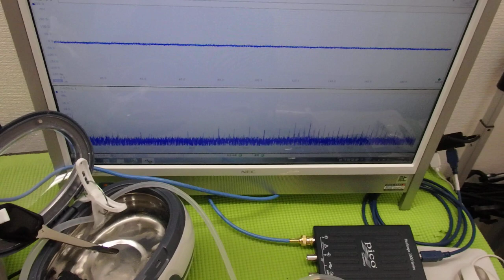表面弾性波を利用した超音波制御技術 ultrasonic-labo